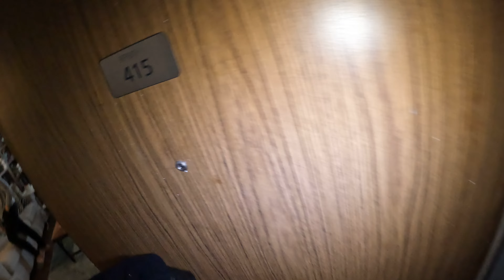KITCHEN SINK PLUGGED